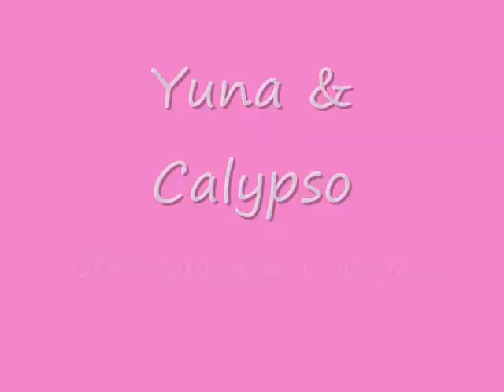Reimer's Rottweilers: Rottweiler Pup & Kitten, best buddies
Reimer's Rottweilers;  Yuna (Ben X Karma) D.O.B.: April 24th/2010, Spayed Rottweiler Female hanging out with her best buddy, Calypso the Calico Kitten.  These two adore each other and often seek one another out.